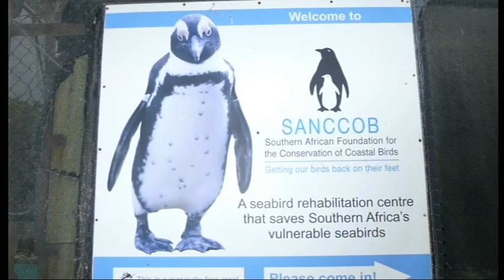Aufzuchtstation für Seevögel in Kapstadt - Table View im Januar 2014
Die Arbeit in der Aufzuchtstation ist ehrenamtlich und sehr hart. Es gibt oft den Bedarf nach Heftpflastern!! Nach einem arbeitsreichen Tag wird sich in der schönen Aussenanlage der Element Lodge erholt.